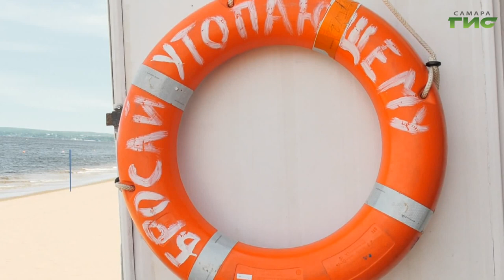"Безопасность на воде" / "Город С" от 04.08.2023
Поговорим о безопасности на воде в период купального сезона. Сотрудники МЧС продолжают ежедневные  рейды по "диким" пляжам, предупреждая людей об опасности. Смотрите программу "Город С". Гость в студии — начальник отдела безопасности людей на водных объектах ГУ МЧС России по Самарской области Наталья Нестерова.